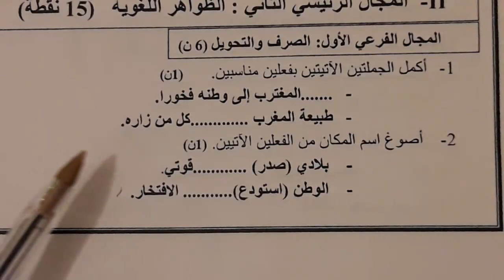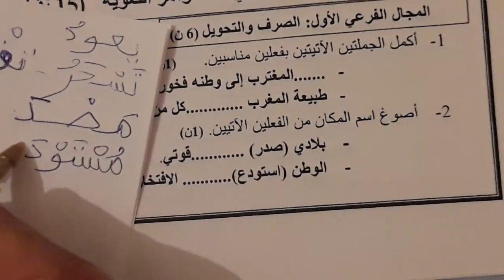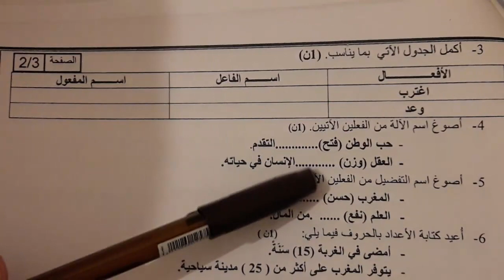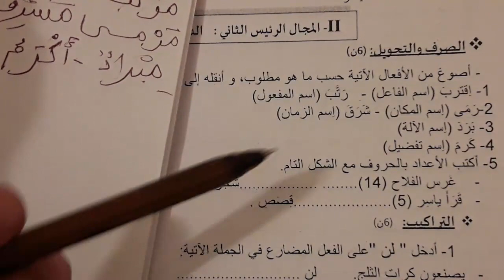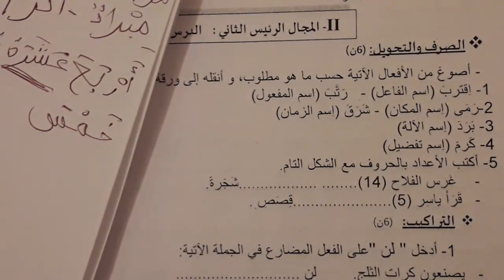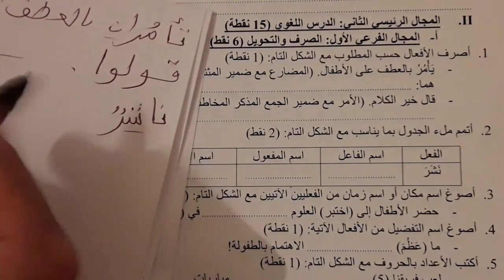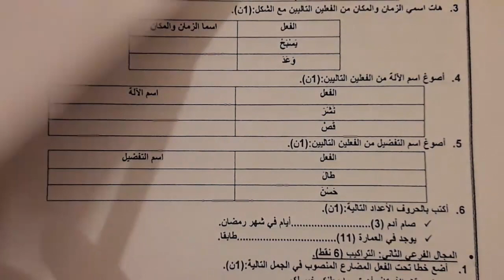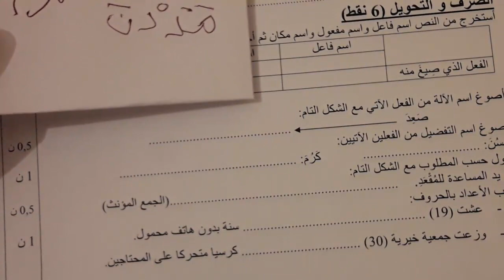مراجعة للظواهر الصرفية و التركيبية مع 10نماذج من الامتحانات الاشهادية الإقليمية 2021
مراجعة شاملة و مفيدة للظواهر الصرفية و التركيبية مع 10نماذج من الامتحانات الاشهادية الإقليمية،
اسم الفاعل من الثلاثي و غير الثلاثي المصدر واسم المفعول من الثلاثي و غير الثلاثي اسم الآلة اسم الزمان والمكان اسم التفضيل،